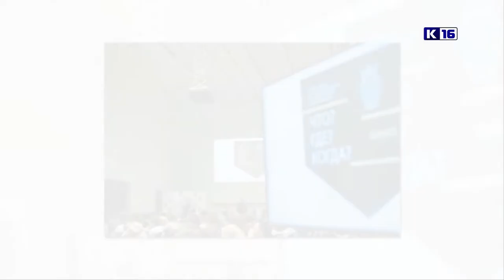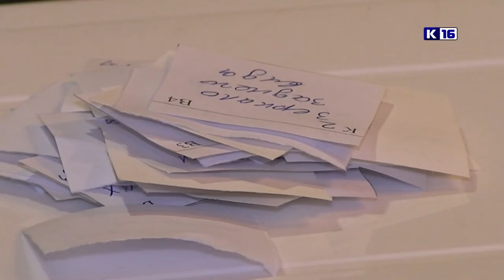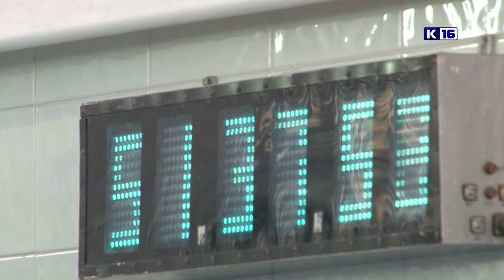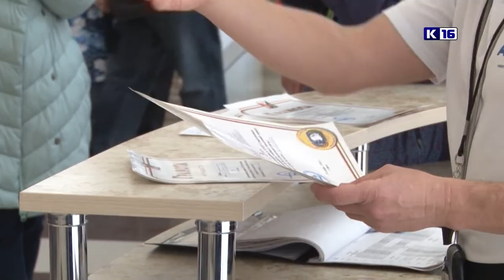Новости РФЯЦ-ВНИИЭФ 28.11.2018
- Самый тёплый праздник осени. 25 ноября отметили День матери.
- Самые умные. Команда РФЯЦ-ВНИИЭФ "Нейтронная сеть" - обладатель Хрустального атома.
- В рамках муниципальной спартакиады прошли соревнования по плаванию.